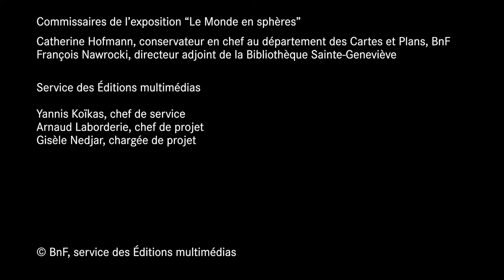L’invention de la sphère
Dès Euclide, l’homme est capable de faire des mathématiques sur la sphère afin de prévoir le mouvement des astres, leur lever et leur coucher. C’est grâce à la trigonométrie sphérique, qui naît avec Ptolémée dans l’Antiquité, qu’on arrive à résoudre tous les problèmes posés par l’astronomie, y compris ceux des éclipses de lune et de soleil. Cette trigonométrie sphérique sera également utilisée par les astronomes perses et arabes pour répondre aux problèmes des heures de prière et de direction de la Mecque, ou pour le développement de l’astrologie. La trigonométrie sphérique est liée aux grandes sphères célestes : l’équateur qui coupe le ciel en deux hémisphères, l’écliptique,  qui est la trajectoire apparente du soleil dans le ciel au cours de l’année, et les méridiens.
Interview de Denis Savoie, astronome et historien des sciences